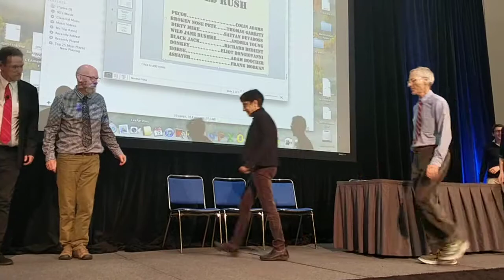Trump as President of the American Mathematical Society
Presidential Speech: Fourth of four pieces performed at the Joint Math Meetings in San Diego, Jan. 12, 2018